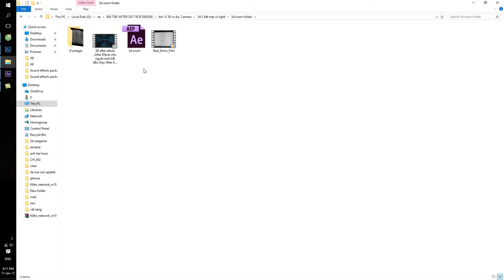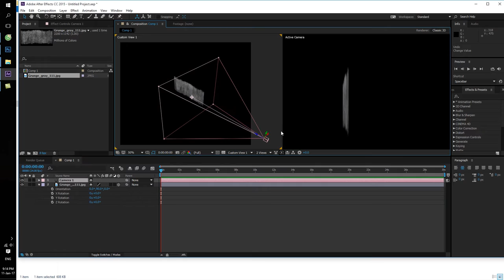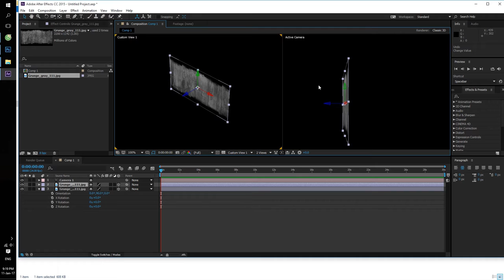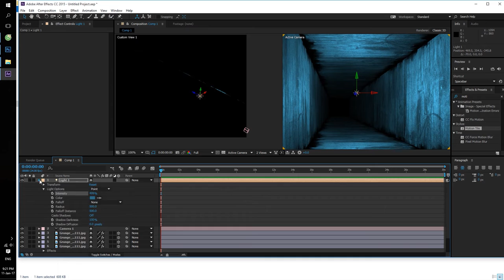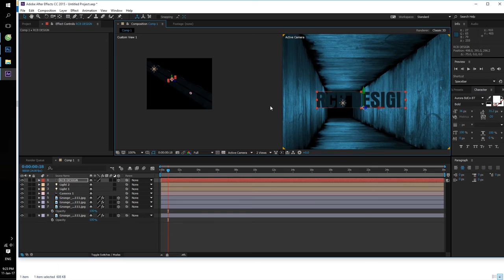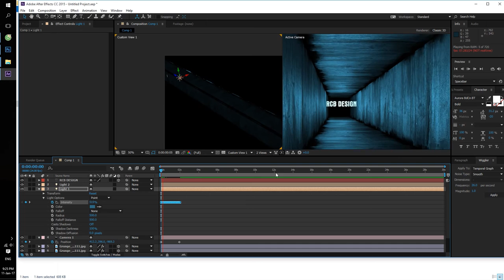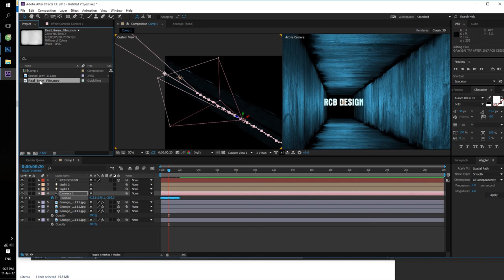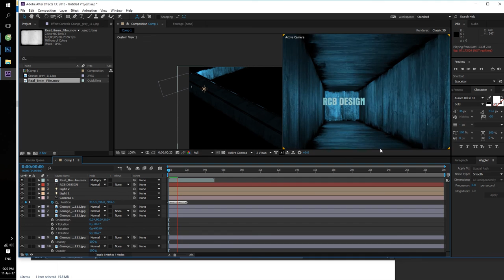Hướng Dẫn After Efects cho người mới bắt đầu-Dạy AE cơ bản-Bài 3d